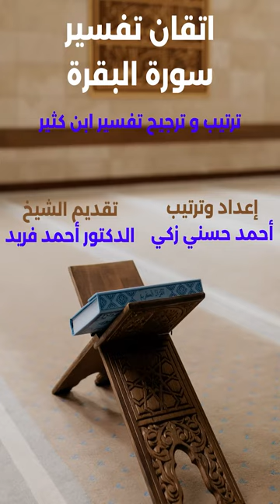0042- كيف تربط كل آيات الجزء الأول من سورة البقرة للتدبر والحفظ والتثبيت أحمد حسني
العنوان: 0042- كيف تربط كل آيات الجزء الأول من سورة البقرة للتدبر والحفظ والتثبيت أحمد حسني

مرحباً بكم في قناتكم "مدرسة أحمد حسني"! يسرنا أن نقدم لكم هذا الفيديو التعليمي المميز بعنوان "كيف تربط كل آيات الجزء الأول من سورة البقرة للتدبر والحفظ والتثبيت"، حيث يتناول فضيلة الشيخ أحمد حسني، المتخصص المتقن في اللغة والتفسير، كيفية الربط بين آيات الجزء الأول من سورة البقرة لتحقيق أقصى استفادة من التدبر والحفظ.

في هذا الفيديو، ستتعلم كيفية:

ربط الآيات: سنتناول كيفية ربط الآيات ببعضها البعض لفهم السياق العام للجزء الأول من سورة البقرة.
التدبر العميق: سنتحدث عن كيفية التدبر في معاني الآيات واستنباط الحكم والعبر منها.
الحفظ المتقن: سنقدم طرقًا وأساليب عملية لحفظ الآيات بسهولة وفعالية، بالإضافة إلى نصائح لتثبيت الحفظ في الذاكرة.
التفسير المتكامل: سيتم شرح تفسير الآيات بالتفصيل، مع التركيز على المعاني اللغوية والتاريخية والدينية.
سيقوم الشيخ أحمد حسني بتقديم الشرح بأسلوبه المميز والمبسط، مما يجعل هذا الفيديو مناسباً لجميع المستويات التعليمية، سواء كنت مبتدئًا أو متقدماً في دراسة القرآن الكريم. ستجد في هذا الفيديو دعماً قوياً لتحقيق أهدافك في حفظ وتدبر كتاب الله العزيز.

كما نرحب بتعليقاتكم وأسئلتكم، حيث يسعدنا التواصل معكم والرد على استفساراتكم.

شاهدوا الفيديو الآن وابدأوا رحلتكم نحو فهم أعمق وتدبر أوسع لسورة البقرة. جزاكم الله خيراً على دعمكم، ونسأل الله أن يوفقنا وإياكم لما يحبه ويرضاه.

يمكنك الحصول على الفيديوهات من المصادر الأتية:
1-قناة اليوتيوب مدرسة أحمد حسني من هذا الرابط:
2-صفحة الفيس المتخصصة في فقه فقه الزكاة ومن هذا الرابط